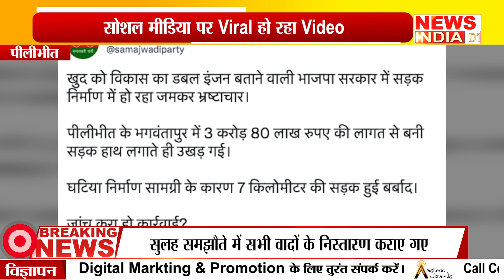घटिया सड़क निर्माण ने खड़े किये सरकार पर सवाल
The News India DT, Hindi language channel